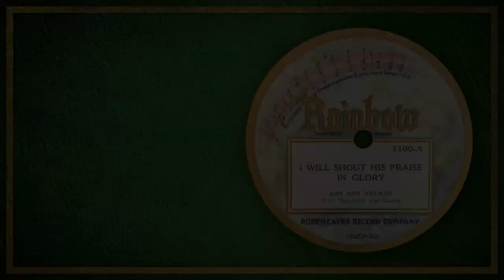I Will Shout His Praise In Glory - Perry Kim and Einar Nyland (1924)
I Will Shout His Praise In Glory, by Perry Kim and Einar Nyland.  Issued on Rainbow 1100, side A.  Probably recorded in 1924 or early 1925 in Chicago, Ill.

"I Will Shout His Praise In Glory" was composed by John R. Sweney and P. H. Dingman, and first printed in 1889.